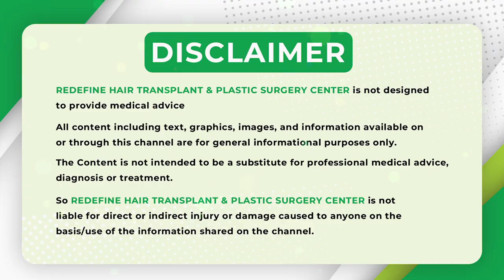How to Remove Scars Marks on Body || Scar Mark Removal Treatment || Different Types of Scars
How to Remove Scars Marks on Body || Scar Mark Removal Treatment || Different Types of Scars || ReDefine Channel

Address:
Kothapet:
3rd Floor, Axis Bank Building, Beside OMNI Hospital,

Gachibowli:
3rd Floor, Millennium Square, Above Ratnadeep Supermarket,

Kukatpally:
1st Floor, Kapil Complex, 21/A, Vasanth Nagar Road, KPHP Phase 6, Kukatpally, Hyderabad, Telangana 500072